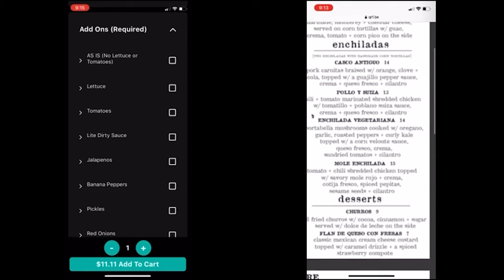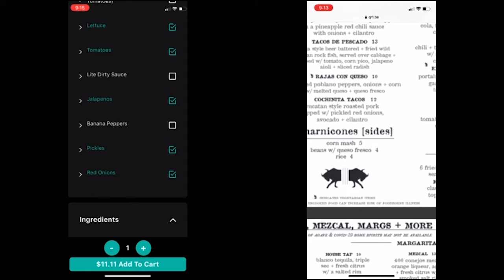How Foodli app works differently from pdf menus?